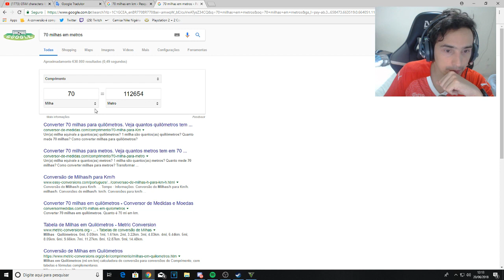Ator Ned Luke voz do Michael revelou o Mistério do Mount chiliad!! GTA 5